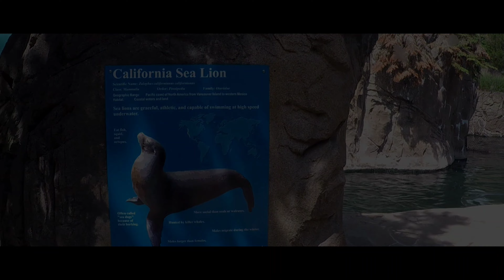Honeymoon with the Sneed's (Part 3)